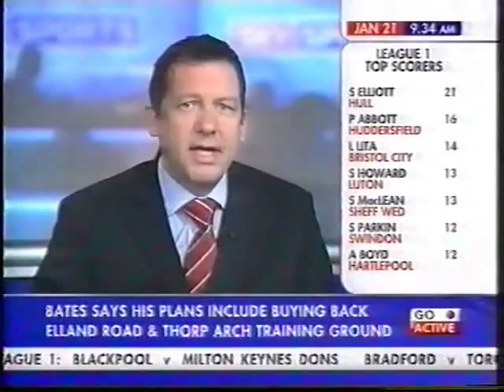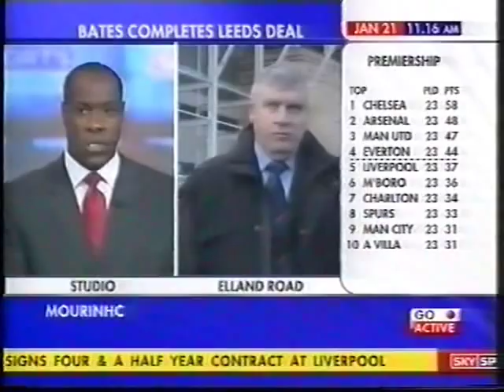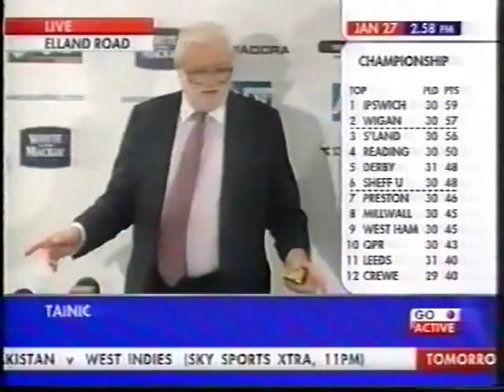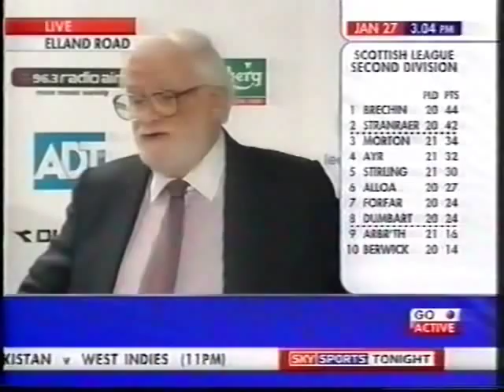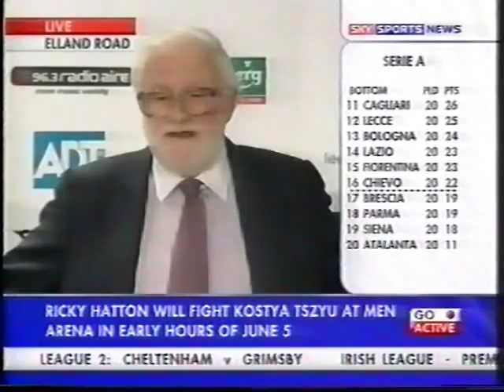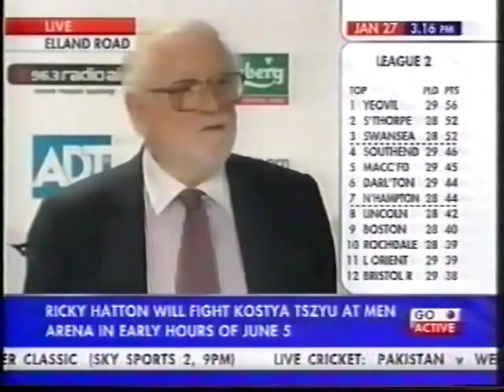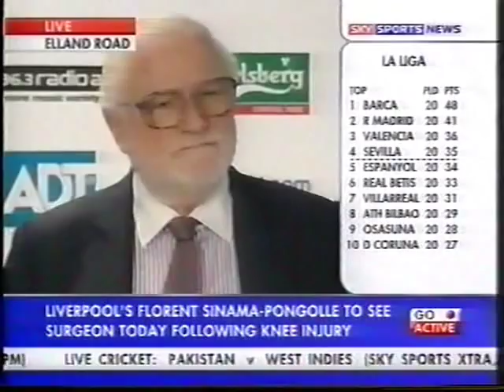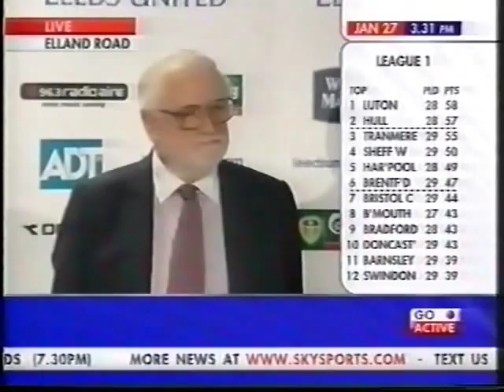Ken Bates Takes Over At Leeds United (2005)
The story of Ken Bates takeover of Leeds United in January, 2005.